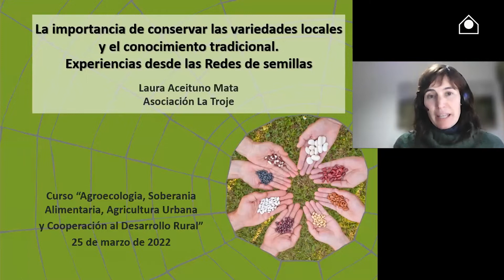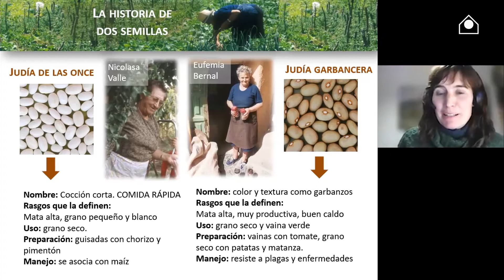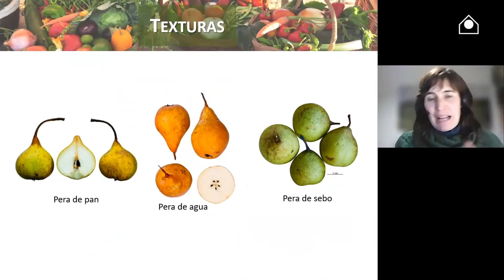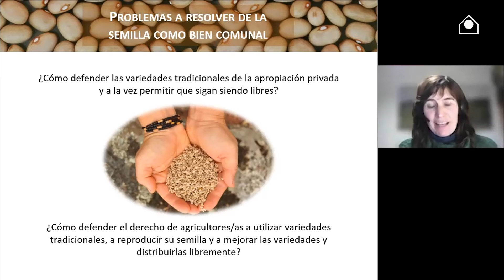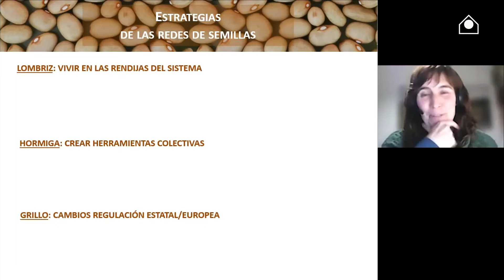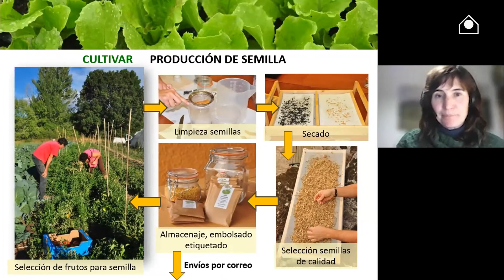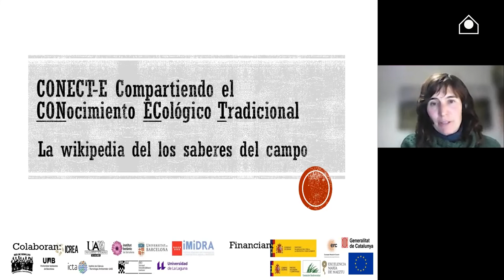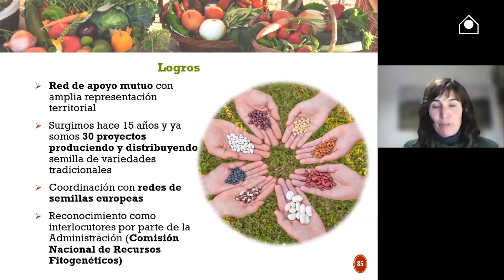Experiencias desde las redes de semillas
En este encuentro se analiza la importancia de conservar las variedades de semillas locales, así como preservar el conocimiento generado por la tradición.

Las variedades de semillas tradicionales han sido seleccionadas durante generaciones de agricultores. Se han adaptado al medio para ofrecer una mayor resistencia a las posibles plagas y una mejor adaptación al clima local. Son variedades cargadas de saberes culturales que representan el resultado de un conocimiento profundo del medio donde se desarrollaron.

Estas semillas ofrecen, además, la posibilidad de ser reproducidas año tras año y ser moldeadas para que se adapten a los diferentes huertos y necesidades. A diferencia de las semillas híbridas, las tradicionales son semillas libres que pueden multiplicarse y distribuirse libremente al no estar sujetas a derechos de propiedad ni patentes.

Laura Aceituno, de la Asociación La Troje, perteneciente a la Red de semillas.

Este encuentro forma parte del ciclo Agroecología, soberanía alimentaria, ecología urbana y desarrollo rural, donde se exploran los enfoques de una agricultura basada en la sostenibilidad ambiental y social. En estas charlas se pueden escuchar las voces de diez especialistas en efectos del cambio climático, ecofeminismo, contaminantes o sistemas de producción.

El ciclo es posible gracias a la colaboración de La Casa Encendida con la Cátedra de Agroecología Antonio Bello de la Universidad de la Laguna, el Instituto Canario de Investigaciones Agrarias (ICIA) y la Fundación Instituto de Agricultura Ecológica y Sostenible (FIAES).